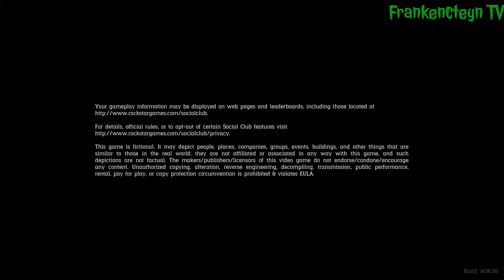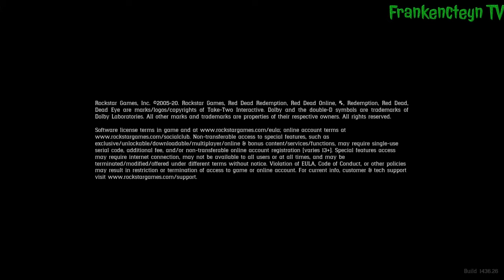Playthrough # 98: "The Noblest of Men, and a Woman" (RDR2 Indonesia)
Red Dead Redemption 2 - Playthrough # 98: The Noblest of Men, and a Woman

Red Dead Redemption 2 adalah Open World Action-Adventure Game tahun 2018 yang dikembangkan dan diterbitkan oleh Rockstar Games. Game ini adalah entri ketiga dalam seri Red Dead dan merupakan prekuel dari game Red Dead Redemption tahun 2010. Ceritanya berlatar pada tahun 1899 dalam representasi fiksi dari Amerika Serikat Barat, Midwest, dan Selatan dan berpusat pada Arthur Morgan, seorang pelanggar hukum dan anggota geng Van der Linde. Arthur harus menghadapi kemunduran Wild West sambil mencoba bertahan melawan pasukan pemerintah, geng rival, dan musuh-musuh lainnya. Cerita game ini juga berpusat pada sesama anggota geng John Marston, protagonis dari Red Dead Redemption yang pertama.

PlayStation Network:
FrankyJCorputty
ListyaDSaraswati
MNiizarXCorputty

Sony Interactive Entertainment, Sony Computer Entertainment, PlayStation 5, PlayStation 4, PS5, PS4, Rockstar Games, Red Dead Redemption 2, Red Dead Redemption II, RDR2, RDRII, Open World, Action-Adventure, Indonesia, Indo, INA, ID